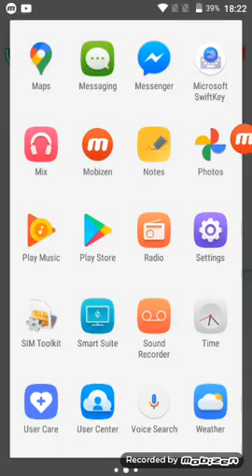Gaming boy gta sa and like subscribe my video pro gta sa apk